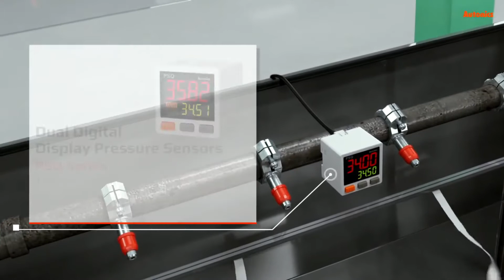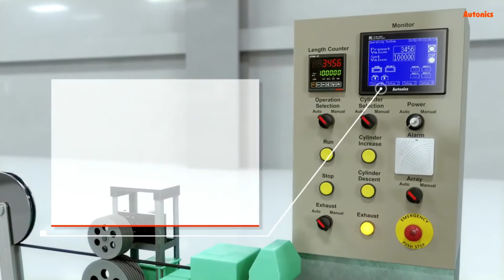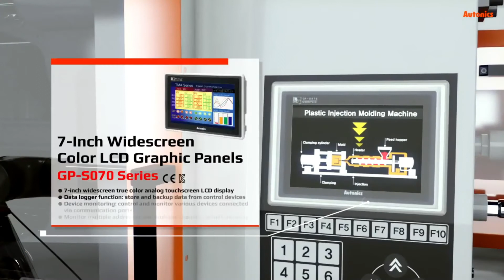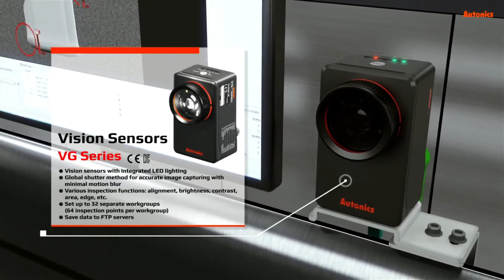Dubai Sensor Autonics: Rubber Extrusion / Plastic Injection Molding Process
Welcome to Dubai Sensor YouTube Channel!

1. Rubber Extrusion Molding Process - Electric Wire Manufacturing
2. Plastic Injection Molding Process - Plastic Container Manufacturing

Plastic and rubber industry includes the engineering and processing of plastics and rubber, widely used in diverse industries including packaging, construction, automotive, medical equipment and more.

Autonics products can be applied in various processes including injection molding, extrusion molding, press machines, and more. Temperature controllers, pressure sensors, vision sensors, and encoders offer accurate temperature control, exact pressure measurement and management, precise movement control and inspection for highly efficient and reliable control during plastics and rubber processing.

💰💰 Get special discounts on the bulk orders. Quote Us Now!